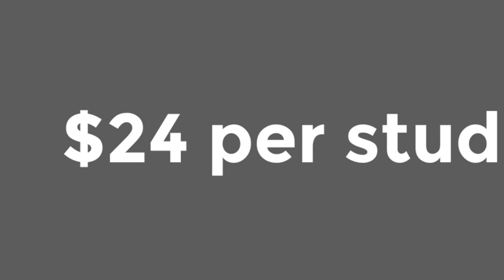Project Feed 1010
Institute for Systems Biology (ISB) in Seattle has launched Project Feed 1010 in order to try to figure out how to feed 10 billion people by 2050. Researchers are studying aquaponics – growing vegetables and fish in a symbiotic environment that recycles up to 98 percent of the water, uses minimal or no soil, and requires up to 90 percent less water than conventional land-based farming.